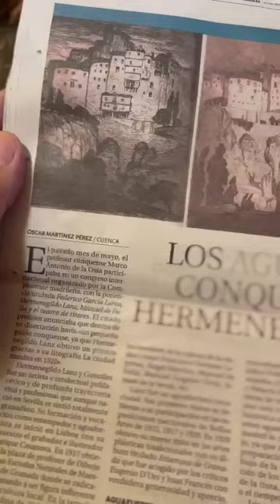Los Aguafuertes Conquenses del Pintor Hermenegildo Lanz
Comentario sobre los aguafuertes del pintor Hermenegildo Lanz que realizó de la Ciudad de Cuenca.